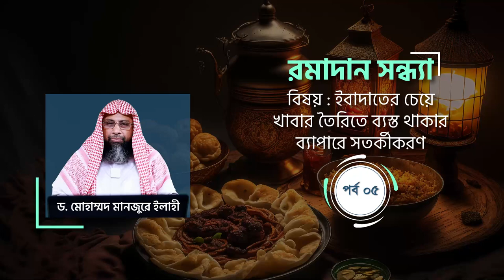রমাদান সন্ধ্যা : পর্ব-০৫ ।। বিষয় : ইবাদাতের চেয়ে খাবার তৈরিতে ব্যস্ত থাকার ব্যাপারে সতর্কীকরণ।।